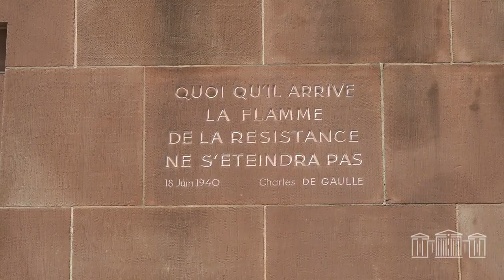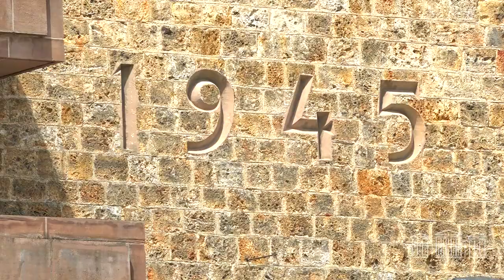ԱԺ նախագահ Ալեն Սիմոնյանի գլխավորած պատվիրակությունը հուլիսի 10-13-ն աշխատանքային այցով Փարիզում էր